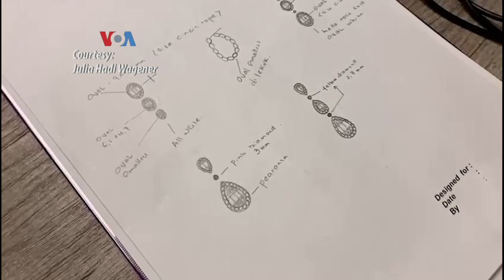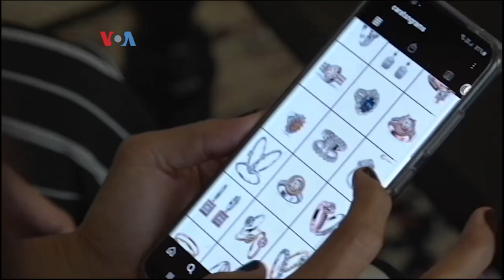Julia Hadi Wagener: Desainer Perhiasan di Henderson, Negara Bagian Nevada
Profesi sebagai desainer perhiasan dirintis Julia Hadi Wagener, diaspora Indonesia di Henderson, Nevada, sejak 35 tahun lalu. Dari menjajakan perhiasan yang dititipkan, ia pun merancang dan menjual perhiasan sendiri di situs ‘Carats And Grams”. Pelanggannya tersebar di seluruh dunia, juga Indonesia.